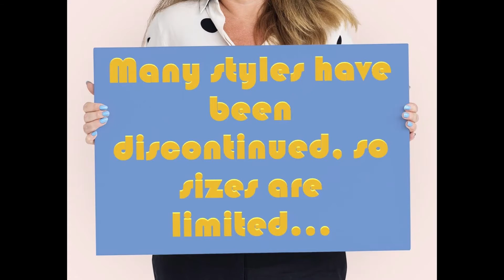Shoes Up to 30% Off - Promotional Video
Quick little promo video we used for our latest e-mail campaign.